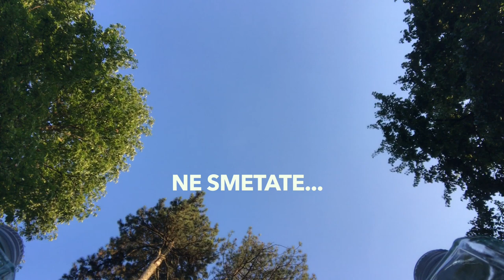Fashion, yes, yes, yes... - Maksimovic Vlog 4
Maksin prvi modni vlog u kome ćete naučiti sve o "gaženju vokala", ali i videti kako izgleda kolekcija "Urban Nomad" stvaralačkog dueta Nicholas K. Vlog je snimljen uz sasluživanje starog ratnog druga "Danike" Farkaša.

Miloš Maksimović / @milosmaximus
Nemanja Maraš / @yourinstapunk

Montaža: Miloš Maksimović